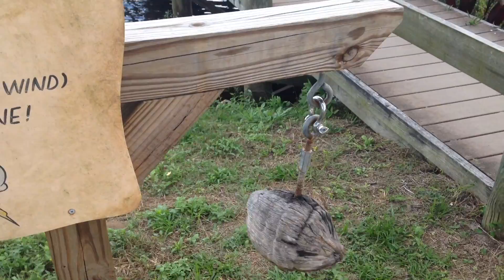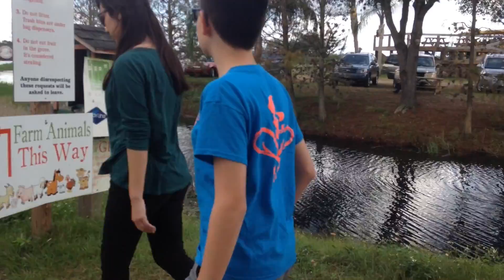Citrus Picking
Orlando, FL
Family Reunion